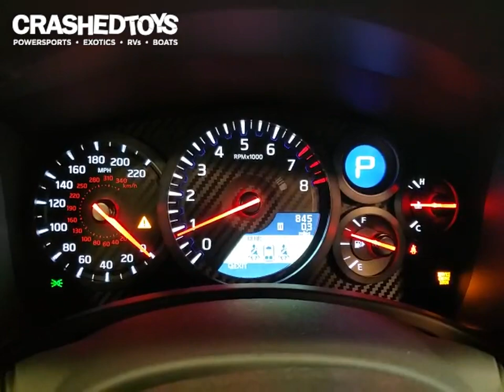2024 NISSAN GT-R PREMIUM